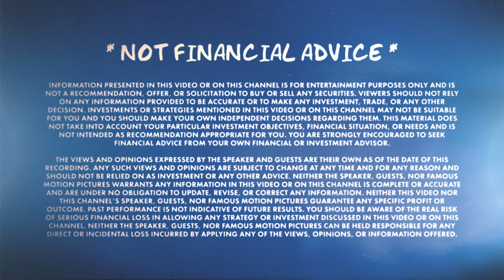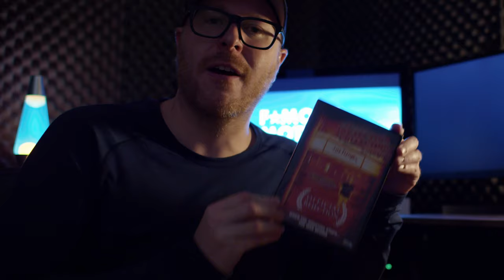Why I'm NEVER Paying For Another Film Festival Submission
In this video, I explain why I'm never paying for another film festival submission. As I shift my approach to indie filmmaking from the perspective of an investor in innovation and technology, I've realized that film festival submission process doesn't make sense sense from a business perspective. So I'm just going to stop paying for them. Now I have more money to rig my new BMPCC 4K and make more films muuahahahaha! 🚀🚀🚀🚀🚀🚀🚀

The production value increasing exponentially, I swear!

The views and opinions expressed by the speaker and guests are their own as of the date of this recording. Any such views and opinions are subject to change at any time and for any reason and should not be relied on as investment or any other advice. Neither the speaker, guests, nor Famous Motion Pictures warrants any information in this video or on this channel is complete or accurate and are under no obligation to update, revise, or correct any information. Neither this video nor this channel’s speaker, guests, nor Famous Motion Pictures guarantee any specific profit or outcome. Past performance is not indicative of future results. You should be aware of the real risk of serious financial loss in allowing any strategy or investment discussed in this video or on this channel. Neither the speaker, guests, nor Famous Motion Pictures can be held responsible for any direct or incidental loss incurred by applying any of the views, opinions, or information offered.

7ZVIOZ4DDKFUI6QL